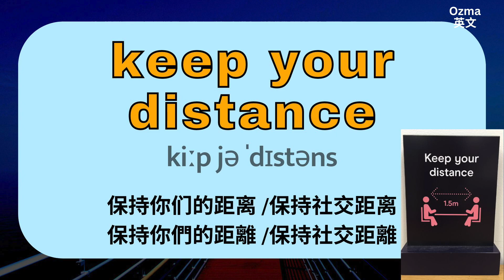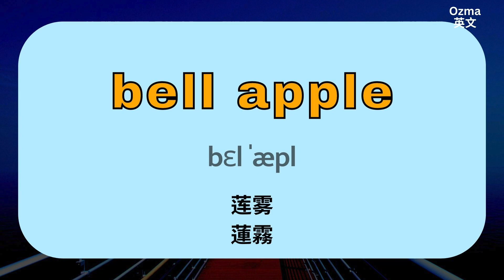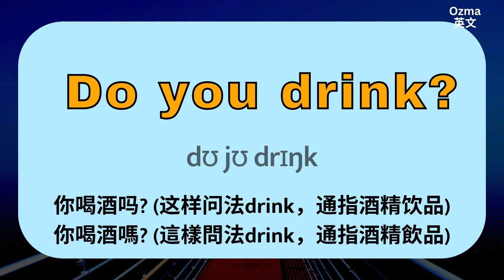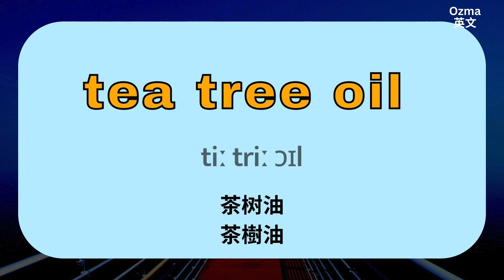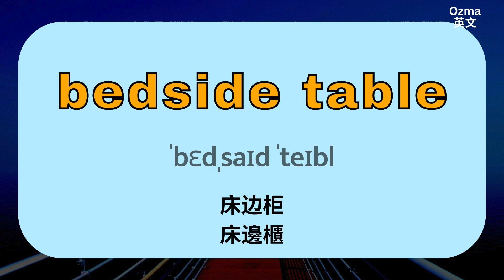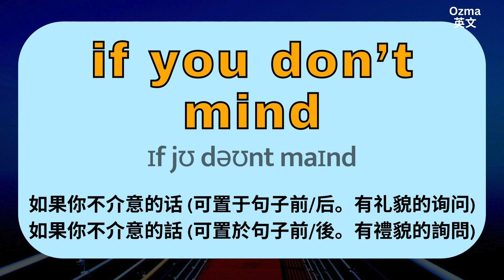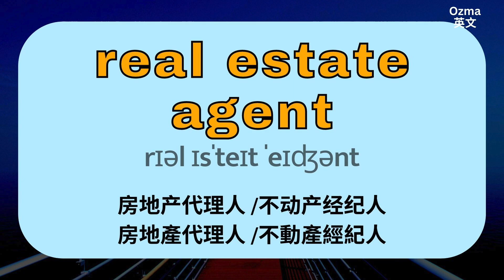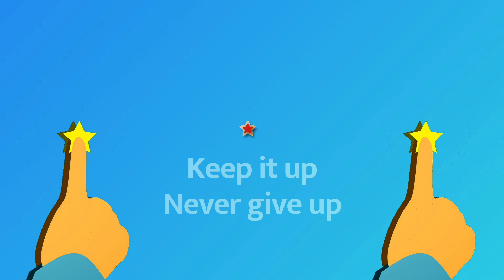(41)拼英文！比單字更實用的：單詞學習：聽說讀寫都超適用：一日聽背50個生活單詞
此為系列練習，這是第(41)部練習影片。雙口音男聲🇬🇧：女聲🇺🇸，從早聽到晚助您背熟一日單字所需學習量，讓您背單字，輕鬆的進一步了解如何運用成單詞並與生活習習相關的各類表達連貫在一起。

雙發音設計，讓您一次熟悉二種口音，走遍世界沒問題！Ozma頻道陪您學好英文，一起加油！

🚩美劇中最經典100句台詞《六人行》| 電視節目影集常用句- 學完馬上開口用英文聊天

喜歡看美劇的人，卻總是有十萬個為什麼，明明學了好久的英文，程度也還不錯，但為什麼還是經常聽不明白嗎？快來學學道地英語母語者在生活口語表達的方式。

📩與我們聊聊吧Let’s talk！留言給我們。